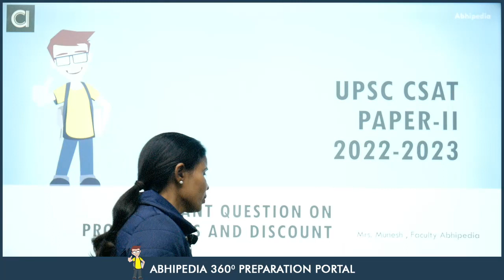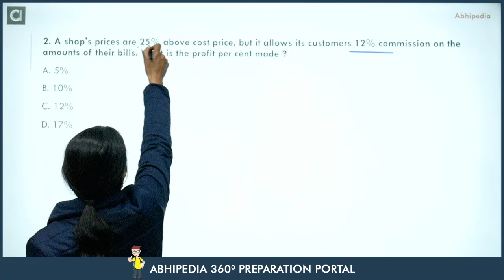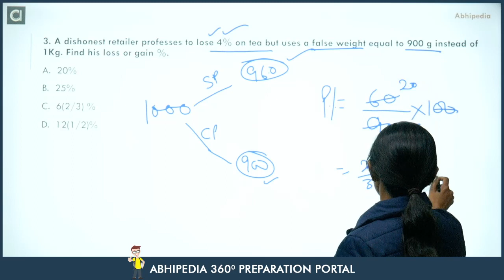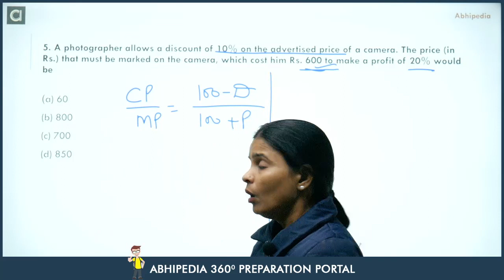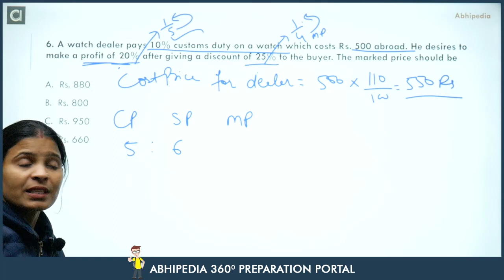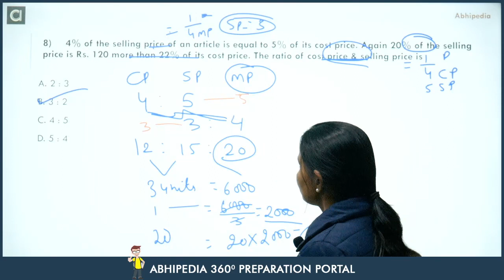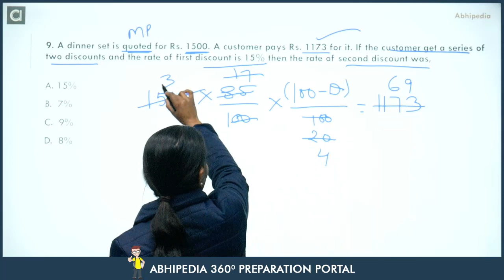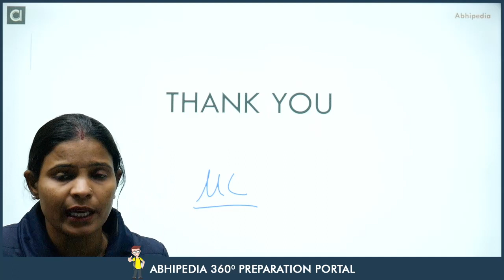UPSC CSAT I Quantitative Aptitude Important questions on Profit and loss | BY MUNESH MA'AM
UPSC CSAT I Quantitative Aptitude I  Profit and loss part-1| BY MUNESH MA'AM

Comprehensive Course -  UPSC CSAT Previous year questions